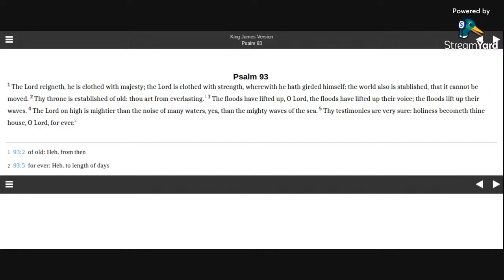Psalm 93 KJV (audio with text)